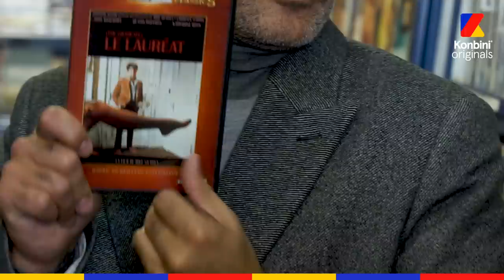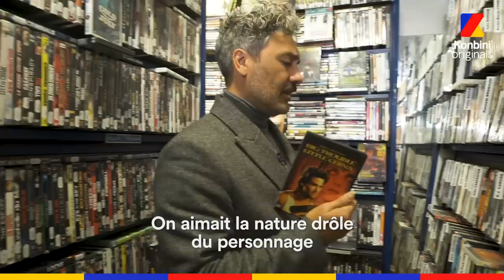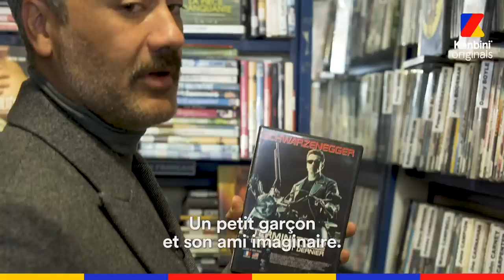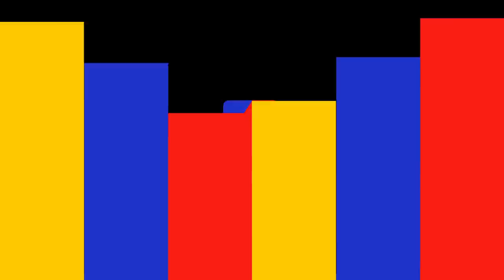Taika Waititi - Russell Crowe, c’est le plus grand des acteurs | Vidéo Club | Konbini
Il a réalisé de "Thor : Ragnarok", "Vampires en toute intimité" ou encore "The Mandalorian" : Taika Waititi s’est promené dans le Vidéo Club pour nous parler des Monthy Python et de Green Lantern à l’occasion de la sortie de "Jojo Rabbit". Et on a beaucoup ri.